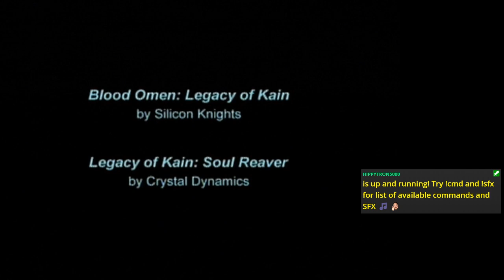E03 Origins & Power-ups | Legacy of Kain: Soul Reaver [PSX]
Raziel's origins and buffing up for Rahab 😇

Featuring the shocking truth.